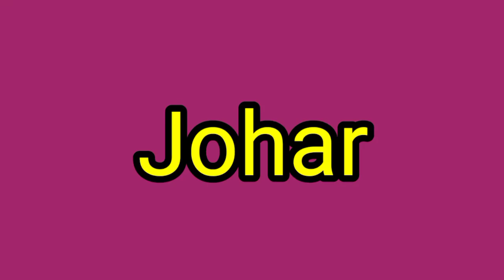गांव देहात शादी में बजाने वाला फेमस बैंड पार्टी ||बैंड पार्टी देखकर मजा आ गया क्या बजाता है ||Tusu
Gaon dehat shaadi mein bajane wala famous band party
Band party dekh Ke maja a Gaya Kya bajata hai
Tusuwala Besra Vlog
Tusu
Band Baja barat vlog
Bhangra nach vlog
Banjo party
Damka party
Domnach vlog
nachni nach video
Santhali vlog
Dhanbad Vlog
Santhali blogger